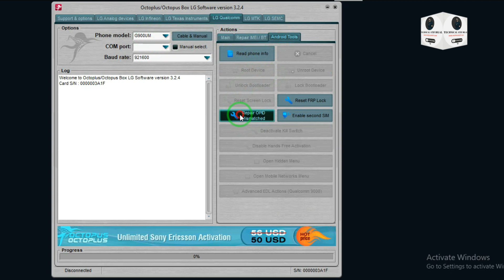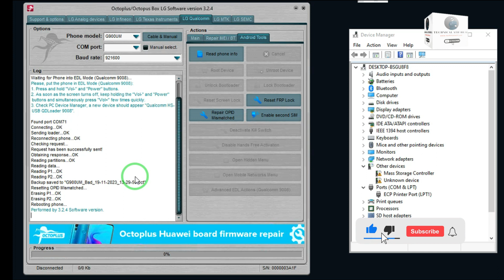Lg Vevlet 5g G900UM Opid Mismatched! Fix 1Click | Without Jtag Or Flashing Free | 2023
Music (use in video) Alan Walker :Dreamers
License By NCS (non-copyright distributer)